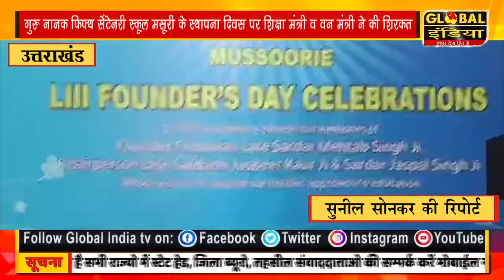गुरु नानक फिफ्थ सेंटेनरी स्कूल मसूरी के स्थापना दिवस पर शिक्षा मंत्री व वन मंत्री ने की शिरकत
गुरु नानक फिफ्थ सेंटेनरी स्कूल मसूरी के स्थापना दिवस पर तकनीकी शिक्षा मंत्री व वन मंत्री सुबोध उनियाल ने की शिरकत